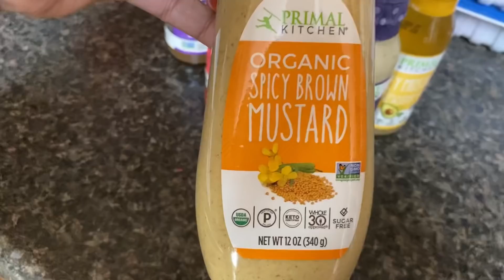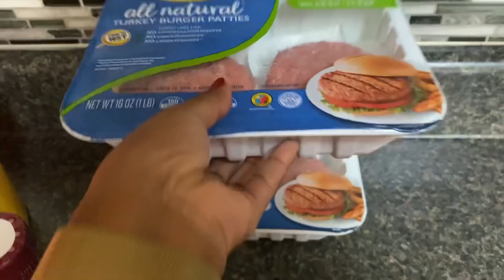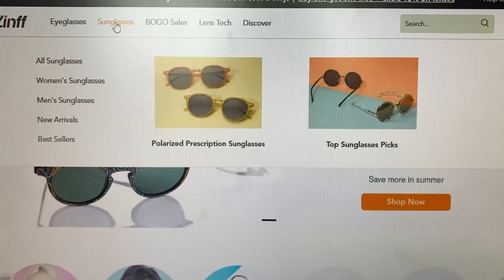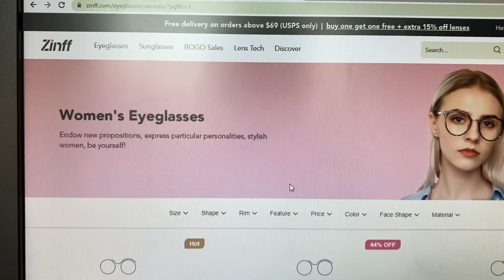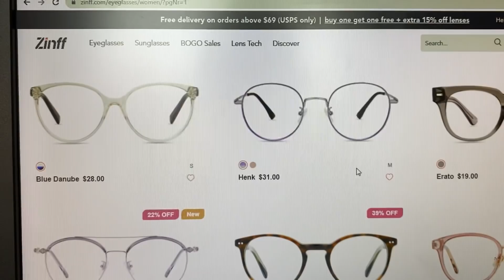DITL Of A Single Mom || Saying Goodbye To Shameeka || Zinff Eye Glasses Review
Hey yall.  We are at it again.  Sham is leaving and we are sad.  Thank you to everyone who has shown love to her.  We appreciate you all so very much. Blessings.  XX

Musician: @iksonmusic

For Shameeka:
(Only PACKAGES can be delivered to this address, no envelopes)

Shameeka's Stanford Sendoff :)

Anything helps and may God bless you exceedingly and abundantly! Be blessed :)

Drop us a line here:
Shakema 1mom

First Love Ministries Ladies Bible Study (Daughters of Grace):  Mondays 8 pm EST.
Titus 2 Women:  Saturdays 9 am EST.
(MUST send a current pic to be sent an invite link)